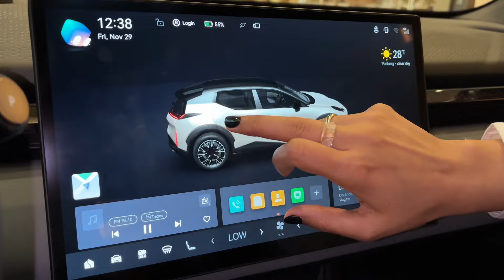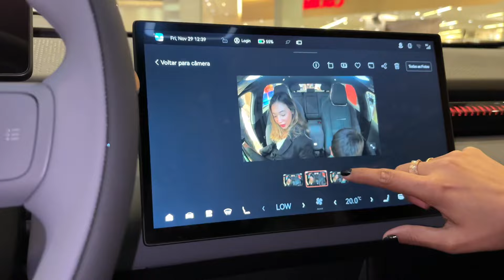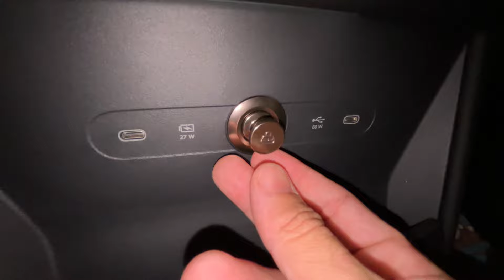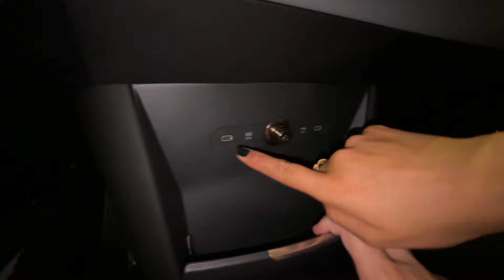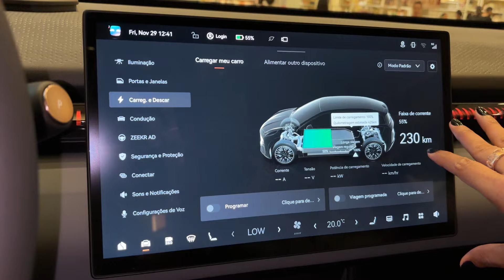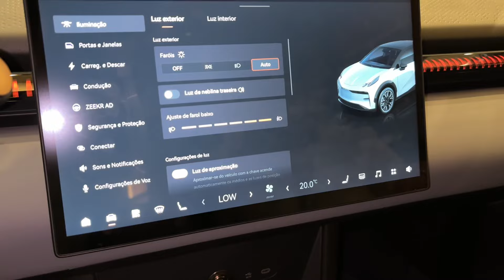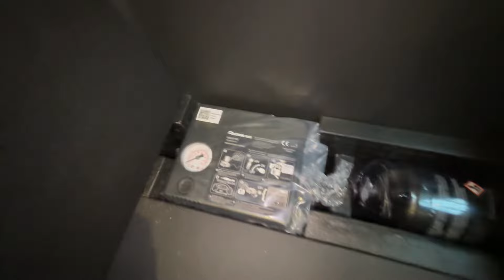💥FUI VER O NOVO ZEEKR X FLAGSHIP 2025 COM 428 CAVALOS E PLATAFORMA DE VOLVO!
COR: CINZA

Plataforma - SEA2

MOTOR Elétrico Traseiro - 272 cavalos

TORQUE - 35 KGF - Traseiro

Motor Dianteiro - 156 cavalos

TORQUE - 20 KGF - Dianteiro

2 MOTORES - 428 cavalos / 55 de torque

Capacidade da bateria - 66 kWh

CÂMBIO AUTOMÁTICO 1 MARCHA

0 a 100 - 3,8 s

DIMENSÕES

AUTONOMIA DA BATERIA

 KM - 400 (podendo ser maior) a 420 km